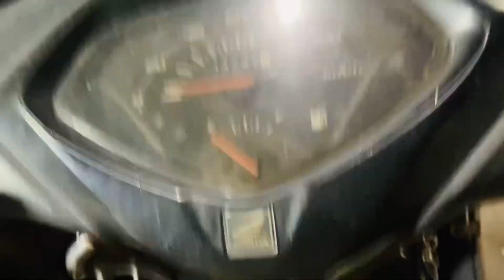Crispy Chicken balls Recipe 🍗| Buy new phone cover☺️|Sehri-Aftari✨|Ramzan day 8💕